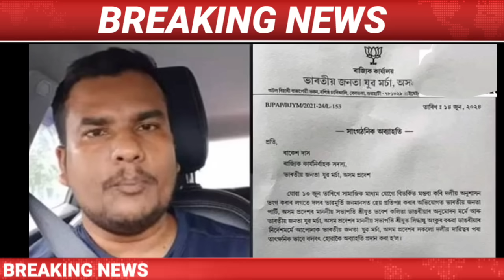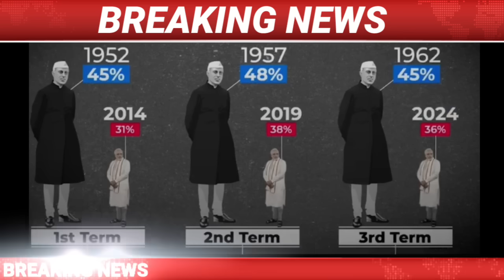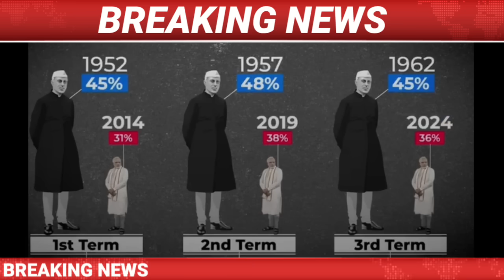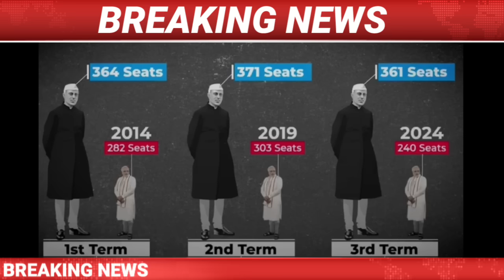IsmailTechnology || 15 June || MorningNews/Assamese News Today/Eid ul adha New Rule in Uttar Pradesh